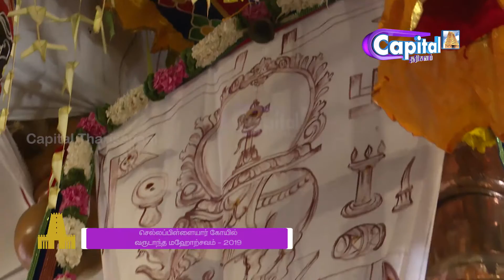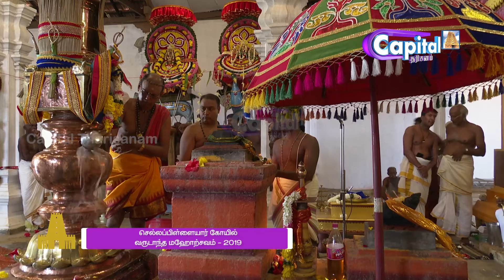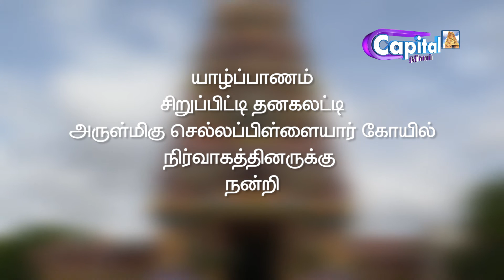சிறுப்பிட்டி தனகலட்டி செல்லப்பிள்ளையார் கோவில் கொடியேற்றம் | 06.07.2019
சிறுப்பிட்டி தனகலட்டி செல்லப்பிள்ளையார் கோவில் வருடாந்த மஹோற்சவம்  கொடியேற்றம் | 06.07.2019
SIRUPITTY THANAKALATTI  SELLA PILLAYAR KOVIL kODIYETRAM | 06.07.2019